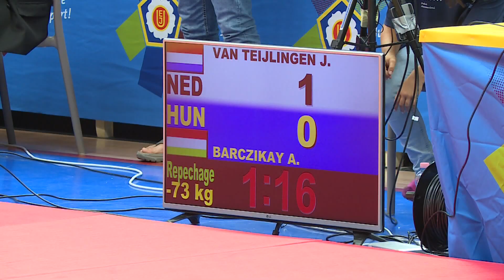Lelátó – 2023.01.10. – Bedecs Ferenc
Az Atomerőmű Sportegyesület szakmai igazgatója, Bedecs Ferenc értékelte a 2022-es esztendő sporteseményeit és sikereit a Lelátóban. A magazinban továbbá szó esik az idei olimpiai kvalifikációs év paksi vonatkozásairól is.